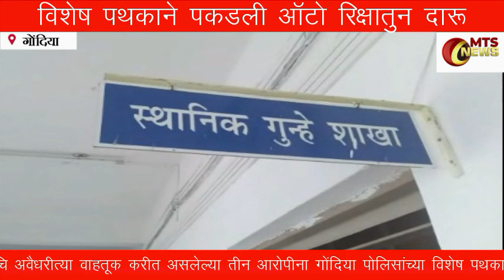MTS NEWS GONDIA विशेष पथकाने पकडली ऑटो रिक्षातुन दारू. 2 लाख 21 हजारांच्या मुद्देमाल जप्त